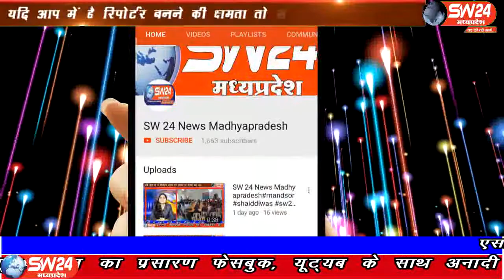sw24news pithampur, 10.09.2019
हर वर्ष की तरह इस वर्ष भी सागौर में सोमवार को डोल ग्यारस अवसर पर नगर में अखाड़ों के साथ नरसिंह मंदिर, राम मंदिर मालवी मोहला, कृष्ण मंदिर, सभी मंदिर के डोल निकलेsw24news